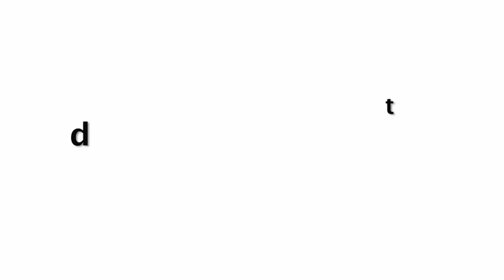Sushant Singh CUTE Video Playing With Nephew Nivanh Unseen Memory | Mama-Bhanja Love